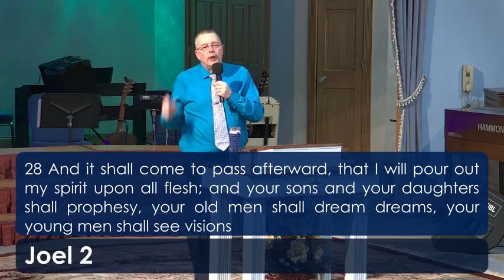Wednesday Night Service March 2, 2022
"Lord Send The Rain Part 2"
Minister Jack Poirier

745 Main Street, Manchester, CT  0604
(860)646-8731